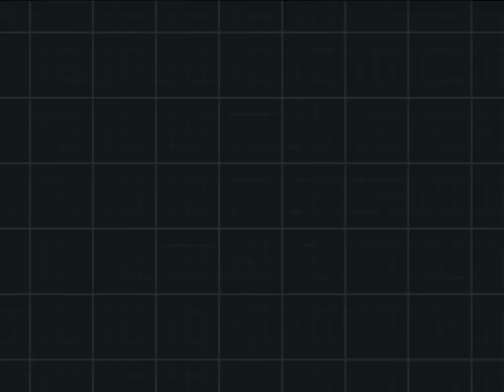Let's Play Pokemon Schwarz 2 - [6] Unmotivierte Arbeiter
Nach einer kleinen Stadterkundung begeben wir uns in die Vapydro-Werke, um unsere Pokemon ein wenig auf den bevorstehenden Arenakampf vorzubereiten. Außerdem wird unsere Hilfe dort eh gefragt, da der Vorarbeiter möchte, dass seine Arbeiter nicht so lustlos in der Gegend herumeiern. Sollte doch machbar sein :D